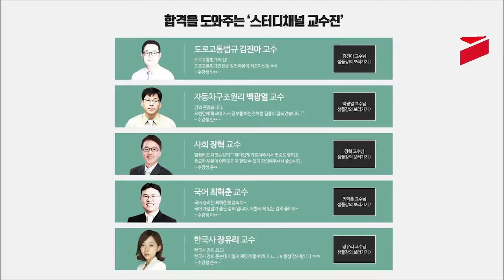[스터디채널] 운전직 이론 패키지